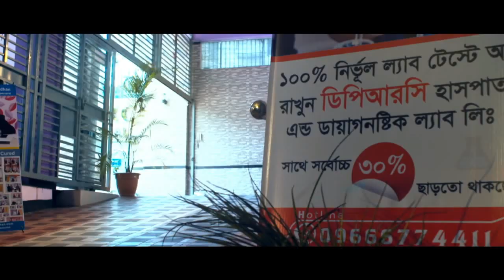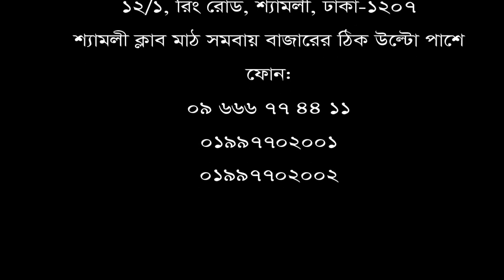এক ভিডিওতেই কোমর ও পা ব্যথার সমাধান।